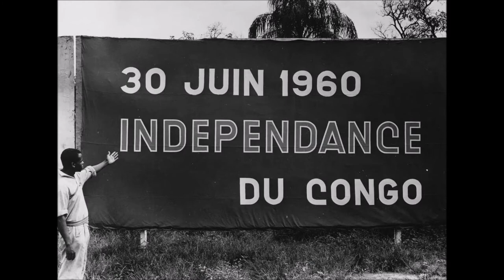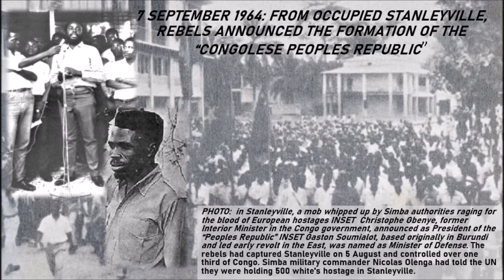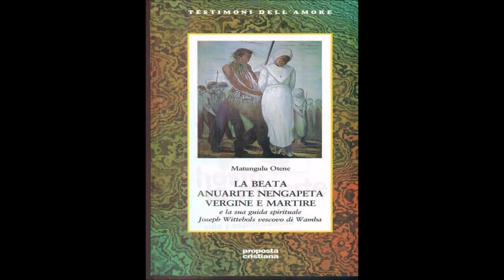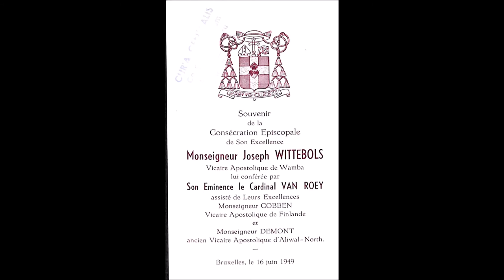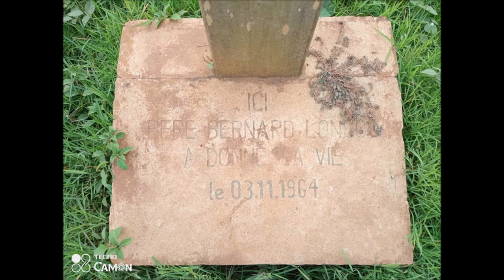Martyrs du Congo (version française)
Nous voulons nous souvenir d’une manière particulière de la Bienheureuse Marie-Clémentine Anuarite Nengapeta et des 28 Dehoniens tués en 1964 lors de la rébellion de Simba au Congo.